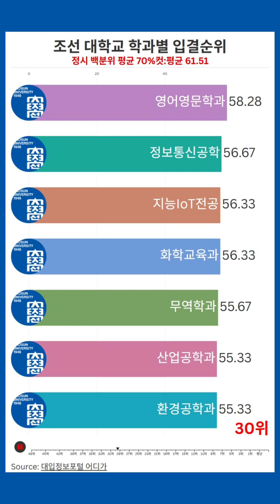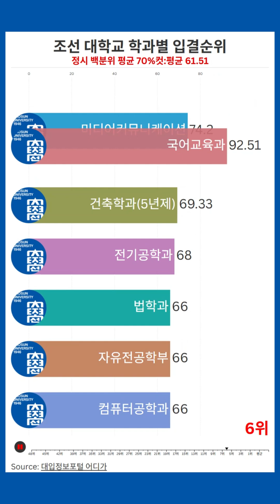조선대의 정시 48개 모집 단위의 입결 순위입니다. 평균은 61.51 중앙값은 60.17이고, 표준편차는 12.14입니다.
지방 4대 사학의 한 곳인 조선대는 의예과, 치의예과, 약학과를 보유하고 있어 광주와 전남 지역의 대표적인 사립대학으로 그 위상이 높습니다. 학과간 입결의 표준편차도 12 정도를 보여주고 있어 전체적인 수준을 안정적으로 유지하고 있습니다.